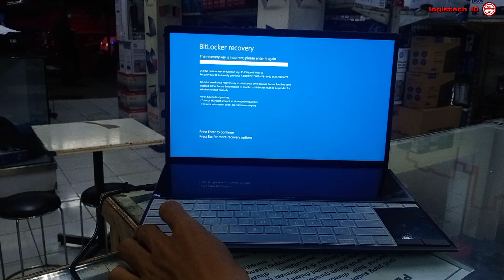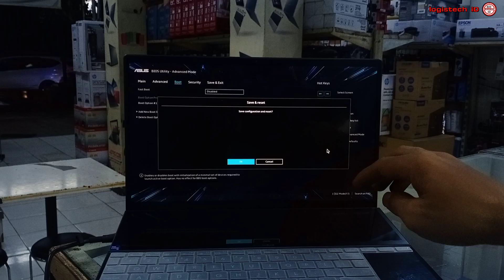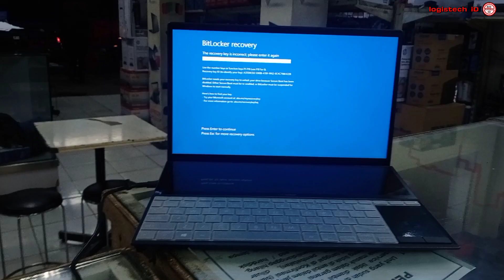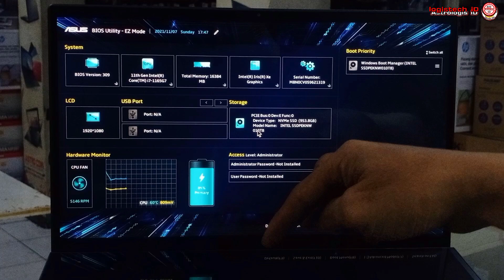CARA MENGATASI ERROR BITLOCKER WINDOWS 10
ATASI ERROR BITLOCKER DENGAN MUDAH
Okey Di Video Kali ini Saya Akan Memberikan Tips atau Tutorial. Tentang Cara mengatasi error bitlocker windows 10
Jika video ini tak berhasil berarti SSD/HDD harus ganti atau garansiin.